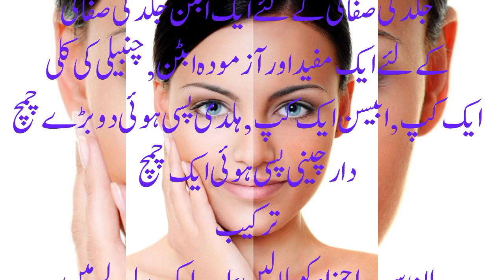How to convert skin tune from dark complexion to fair I Sanwali rangat ko gora banay.